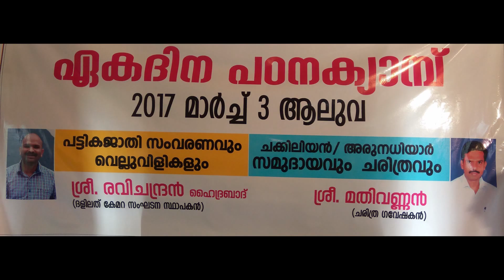തോട്ടി പണിക്കാരുടെ ചരിത്രം - History of Manual Scavengers (Tamil) Mathivarnan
തോട്ടി പണിക്കാരുടെ ചരിത്രം - History of manual scavengers - Mathivarnan.Organized KCMS Aluva on 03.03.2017 at Annaporna hotal, Aluva,Kerala